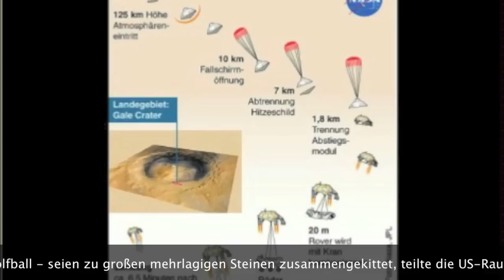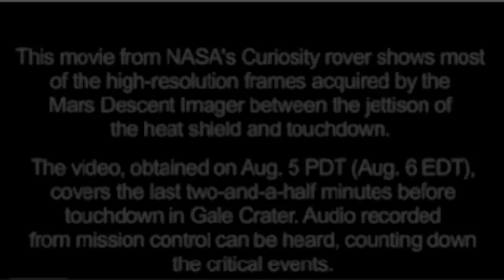Wasser auf dem Mars gefunden (NASA Lande-Aufnahmen)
Mars-Rover "Curiosity" erkundet derzeit ein ausgetrocknetes Flussbett. Erstmals gelangte die NASA so in den Besitz von Fotos und Filmmaterial, die von Wasser geformte Kiesel vom Roten Planeten zeigen.